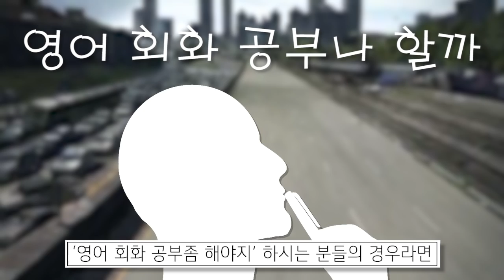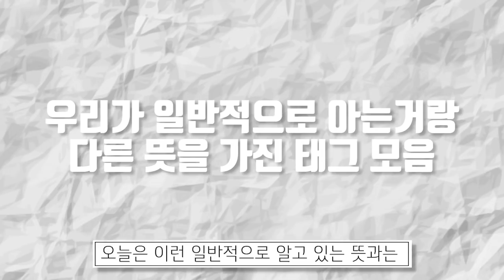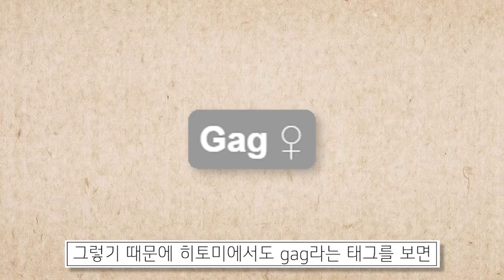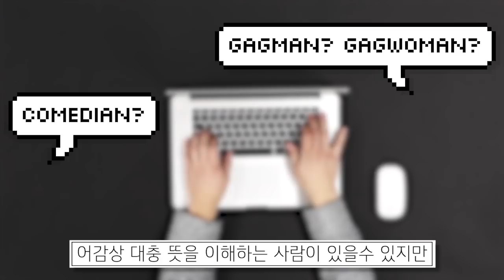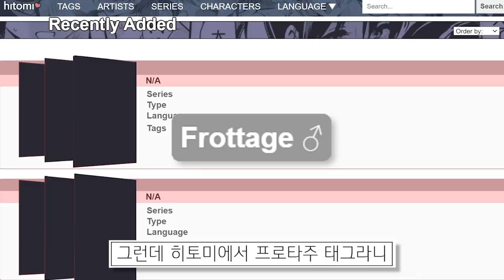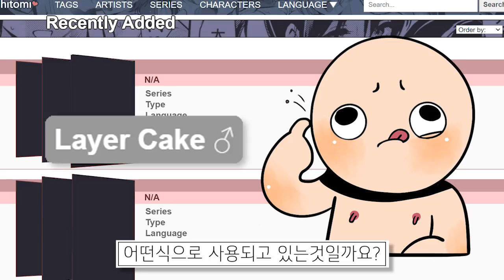이게 이뜻이였다고? 우리가 알던것과 다른 뜻을 가진 태그 5가지